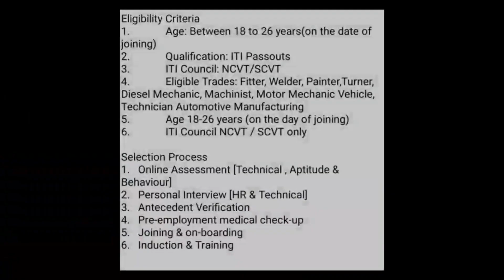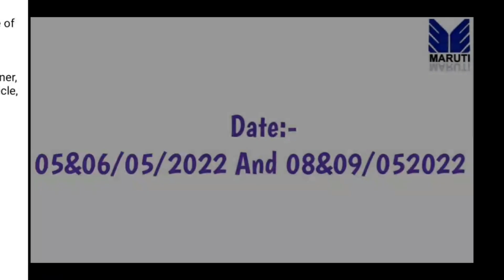राजकीय आईटीआई कानपुर के मारुति कंपनी गुड़गांव देगी बच्चो को रोजगार || MARUTI Jobs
मारुति का फॉर्म भरने के लिए नीचे दिए गए लिंक पर क्लिक करे l